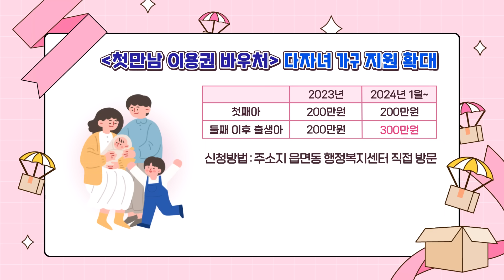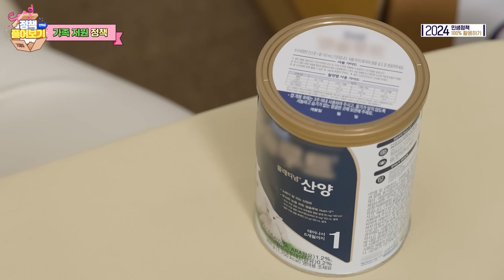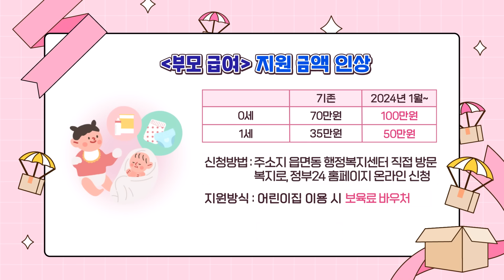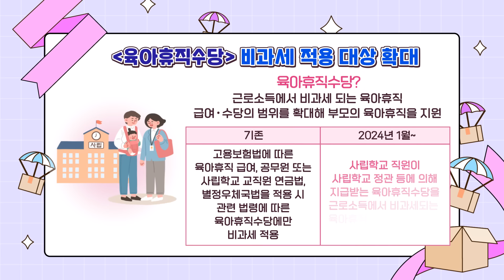함께 키우는 행복! 2024년 달라지는 가족 지원 정책 풀어보기! S3 Ep.2 | 기획재정부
띵동~ 🔔 반가운 정책 택배!📦
오늘도 배송 완료~!

오늘 풀어 볼 택배는~
「 2024년 가족 지원 정책 」 입니다!

두근두근 설레는 아이와 첫만남에서
출산 지원, 육아 휴직, 아이돌봄 서비스까지
더 나은 양육 환경에 도움이 될 정책들을
함께 언박싱 해보겠습니다.

자세한 내용은 함께 정책택배를
풀어보며 알아볼까요?👉

01:20 첫만남 이용권 바우처 확대
02:30 난임부부 시술 비 지원사업
03:05 고위험 임산부, 미숙아 및 선청성 이상아 의료비 지원
04:19 부모 급여 지원 금액 인상
05:47 육아 휴직 수당 비과세 적용 대상 확대
06:42 다자녀 지원 등 아이돌봄 정부 지원 확대

아이를 키우는 부담은 줄이고
행복은 더 키우는 대한민국을 만듭니다.